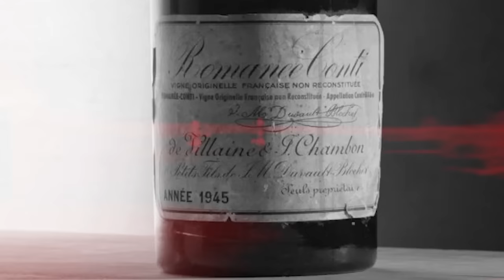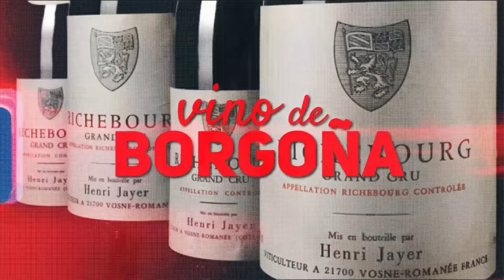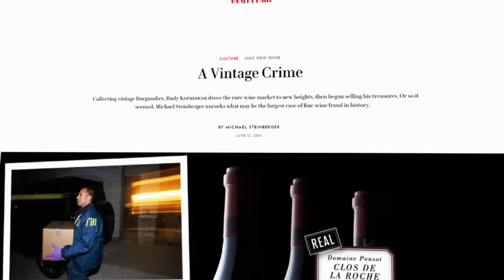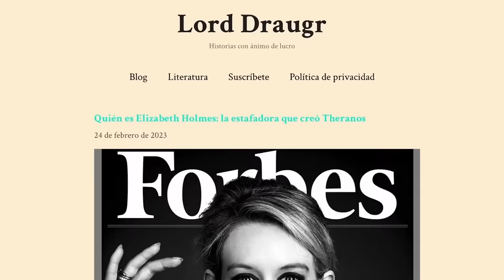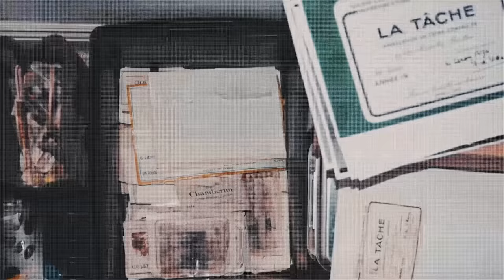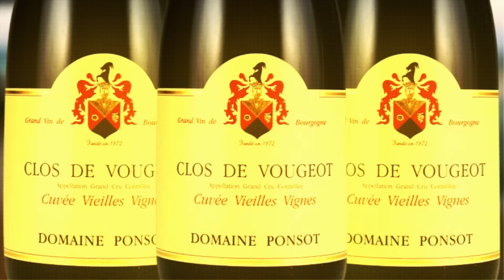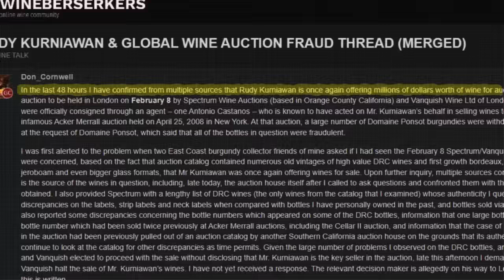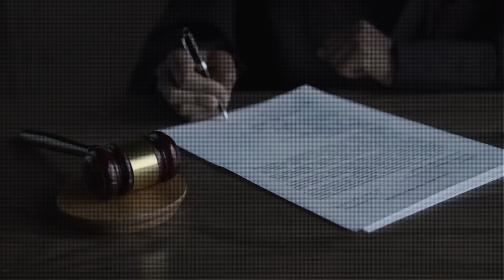Era el Mejor Falsificador de Vino PERO le Pillaron por…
FUENTES:
Documental: White Collar Gangsters - Rudy Kurniawan, the fine wines fraudster. NBC

Carta del Gobierno sobre la situación ilegal de Rudy Kurniawan

MI RELATO
El hombre que ofendió al mundo